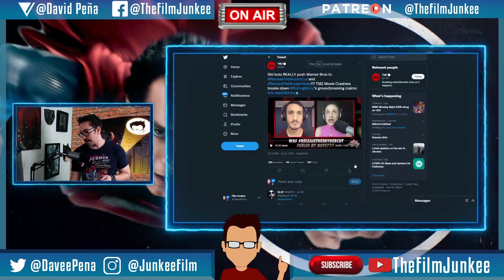TMZ Questions Snyder Cut Bots Rolling Stone Article - Film Junkee Shots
TMZ podcast Movie Crashers host questions the Snyder Cut bots Rolling Stone article saying that they are reaching if the bots only consisted of 13%.